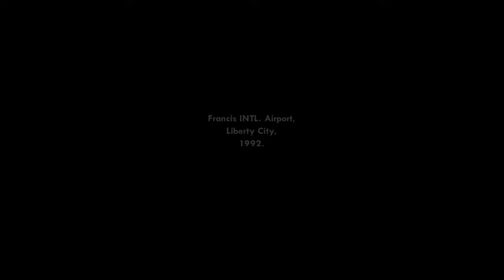Grand Theft Auto: San Andreas - Part 1 - Welcome to San Andreas!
In this episode…In the mission "In the beginning.." Carl "CJ" Johnson arrives back in San Andreas after receiving news that his mother is dead.  While riding in a taxi to his home, CJ is pulled over by Officer Frank Tenpenny, Eddie Pulaski and Jimmy Hernandez who inform him he's being framed for the murder of Officer Ralph Pendelbury.  CJ is then dumped off in Ballas territory and is forced to bike back home.  In the mission "Big Smoke" CJ arrives back at his childhood home and is almost attacked by Big Smoke who mistakes him for an intruder.  After reuniting, CJ and Big Smoke head to the cemetery to pay respects to CJ's mother.  In the mission "Sweet & Kendl" CJ and Big Smoke arrive at the cemetery and meet up with Sweet, Kendl, and Ryder.  When leaving the cemetary, the gang is ambushed by the Ballas who destroy Big Smoke's car, forcing the gang to ride back to Grove Street on BMX bikes while being chased down.  In the mission "Ryder"  CJ meets up with Ryder who takes him to get a haircut and a bite to eat before Ryder's failed attempt to rob the restaurant forces the duo to flee.  In the mission "Tagging Up Turf" CJ and Sweet ride out to reclaim some of the Ballas' gang tags.

GAME DESCRIPTION
Grand Theft Auto: San Andreas is an action-adventure video game developed by Rockstar North and published by Rockstar Games. It was released on 26 October 2004 for PlayStation 2, and on 7 June 2005 for Microsoft Windows and Xbox. A high definition remastered version received a physical release for both Xbox 360 and PlayStation 3 on 30 June 2015 and 1 December 2015, respectively. It is the seventh title in the Grand Theft Auto series, and the first main entry since 2002's Grand Theft Auto: Vice City. It was released on the same day as the handheld game Grand Theft Auto Advance for Game Boy Advance. On 8 June 2018, the game was added to the Xbox One Backward Compatible library.

Grand Theft Auto: San Andreas is played from a third-person perspective in an open world environment, allowing the player to interact with the game world at their leisure. The game is set within the fictional U.S. state of San Andreas, which is heavily based on California and Nevada. The state of San Andreas consists of three metropolitan cities: Los Santos, based on Los Angeles; San Fierro, based on San Francisco; and Las Venturas, based on Las Vegas. The single-player story follows Carl "CJ" Johnson, an ex-gangbanger who returns home to Los Santos from Liberty City after his mother's murder. Carl finds his old friends and family in disarray, and over the course of the game he attempts to re-establish his old gang, clashes with corrupt cops, and gradually unravels the truth behind his mother's murder. The plot is based on multiple real-life events in Los Angeles, including the rivalry between the Bloods, Crips, and Hispanic street gangs, the 1980s crack epidemic, the LAPD Rampart scandal, and the 1992 Los Angeles riots.

Considered one of the sixth generation of video gaming's most significant titles, and by many reviewers to be one of the greatest video games ever made, San Andreas received rave reviews by many critics who praised the music, story and gameplay. It became the best-selling video game of 2004, and has sold over 27.5 million copies worldwide as of 2011; it remains the best-selling PlayStation 2 game of all time. The game, like its predecessors, is cited as a landmark in video games for its far-reaching influence within the industry. However, the violence and sexual content of San Andreas has been the source of much public concern and controversy. In particular, a player-made software patch, dubbed the "Hot Coffee mod", unlocked a previously hidden sexual scene. The next main entry in the series, Grand Theft Auto IV, was released in April 2008. San Andreas has been ported to various other platforms and services, such as OS X, Xbox Live, PlayStation Network and mobile devices (iOS, Android, Windows Phone and Fire OS).

GAME INFO.
Name: Grand Theft Auto: San Andreas
Publisher: Rockstar Games
Platforms: Xbox, Xbox 360, Playstation 2, Playstation 3, Microsoft Windows, Mac OS X, iOS, Android, Windows Phone, Fire OS